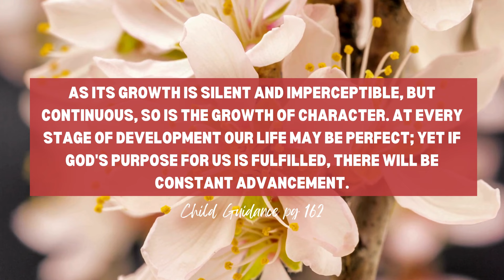Can We Achieve Perfection?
Did you know that in the beginning, God possessed the power to breathe life into nature with just a command? It's fascinating how we, as humans, mirror God's image, and similarly, His creation in nature reflects God's creativity and splendor.

Speaking of nature, it's interesting to think if perfection is something possible to possess as humans, considering we are inherently sinful. But what if I were to say that the answer to this profound question lies within nature itself. How can a plant impart the wisdom of perfection?